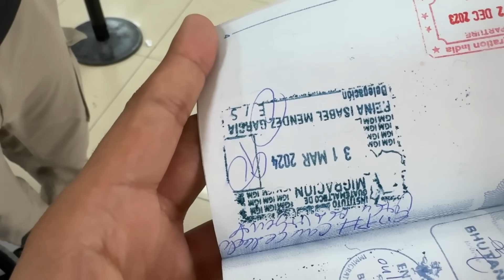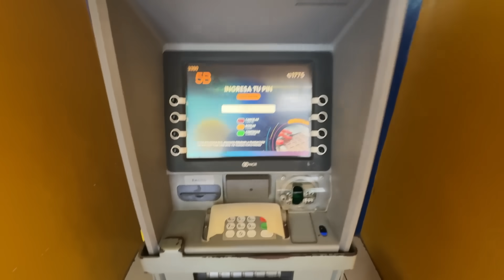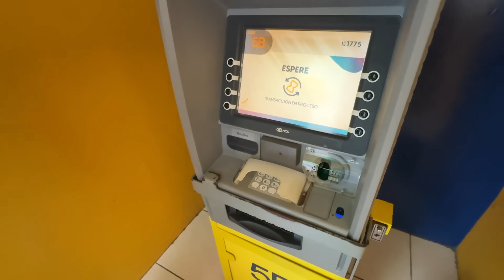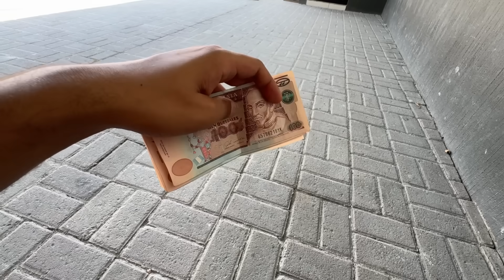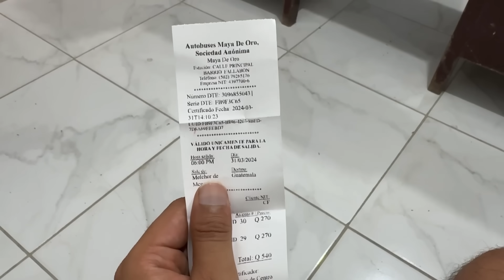LATIN AMERICA BORDER CROSSING (Belize - Guatemala 🇧🇿🇬🇹)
In this Video I will take you to border crossing of Latin America.